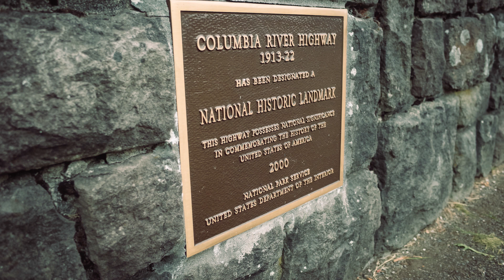Transition Four Accidental Workout: Photo Shoot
Workouts are great when you make them an adventure! You get to the end of your swim, bike or run and almost forget that it was even a workout. Transition Four is teaming up with USA Triathlon to create a weekly video series called, "Accidental Workouts." Each week, we'll share a new idea to make your workout different and exciting. Here's Episode 1: "Photo Shoot", featuring professional triathlete Eric Lagerstrom.